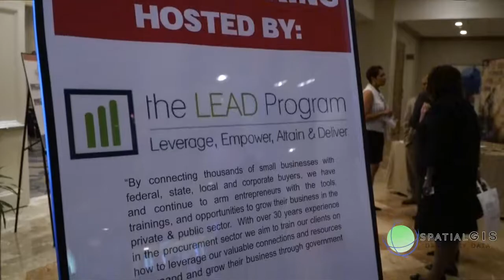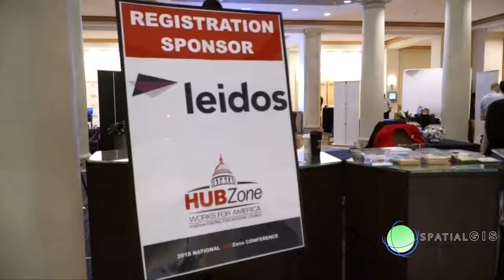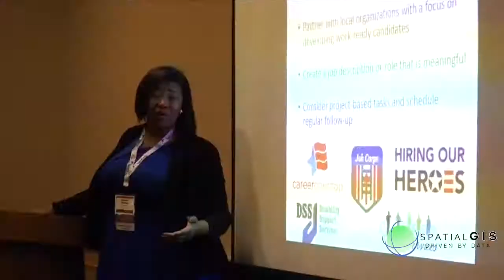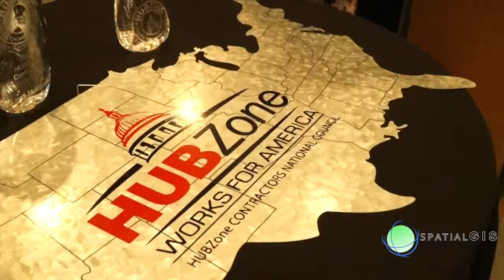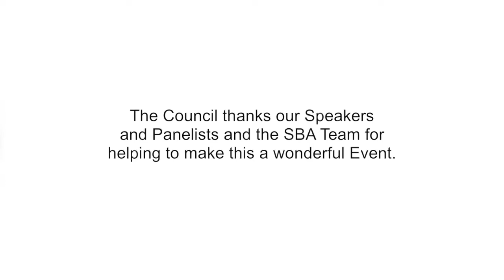HUBZone Confernce 2018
Spatial GIS Services provides video coverage of the 2018 National HUBZone Confernce